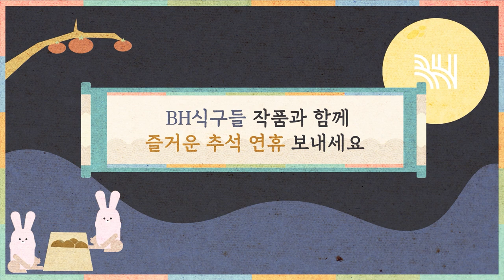더도 말고 덜도 말고 BH처럼 풍족한 한가위 되세요🌕~ BH배우들이 전하는 한가위 메시지💌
더도 말고 덜도 말고 BH처럼 풍족한 한가위 되세요🌕~
BH배우들이 전하는 한가위 메시지💌